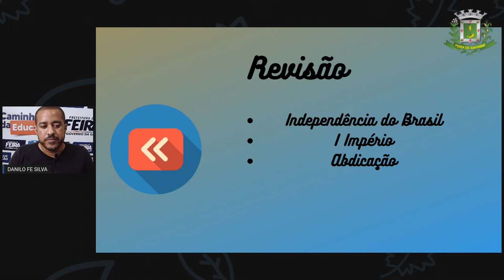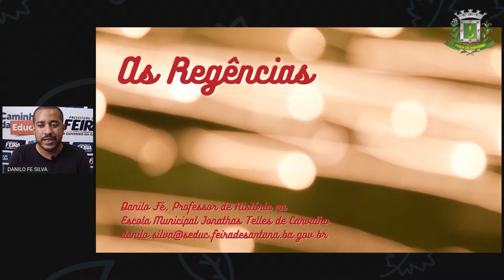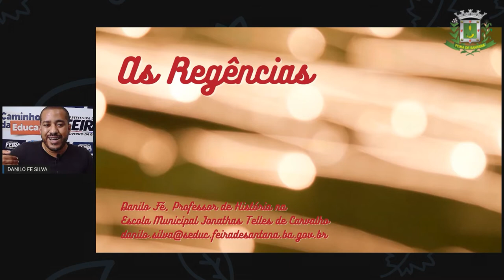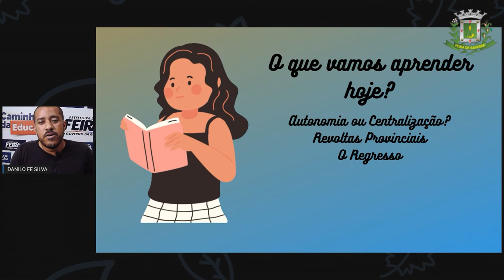8ºANO AULA 13 Prof Danilo Fé Historia Regência